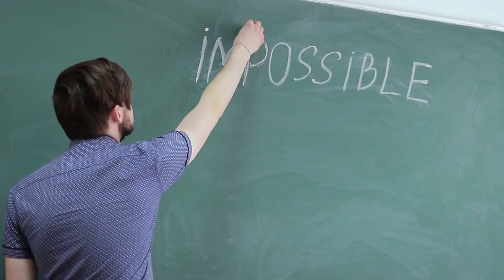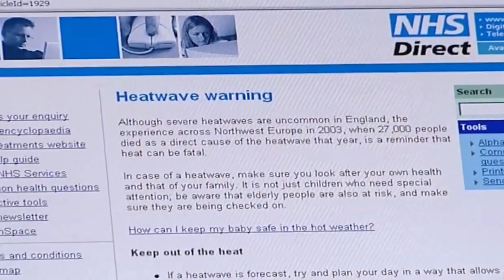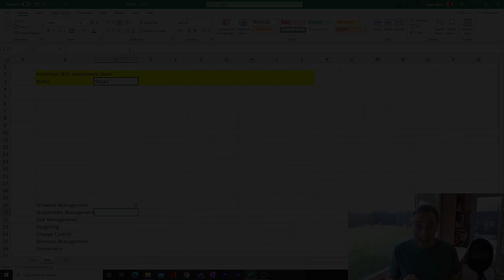Why the World Needs Project Managers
Want me to coach/mentor/advise you in your project management career?  This link shows you how

Why do we need project managers?
This is my message to the project managers, no matter what size projects you are doing, no matter if it's for a small business or a giant corporation, a charity or a government.  This message is for you and I think you would want to hear it.

For everyone else, what is a project manager?  What is project management? What is the impact of project management on the world?  Come and see.